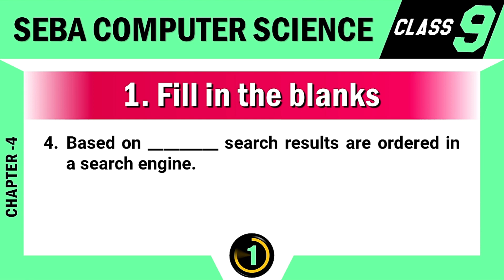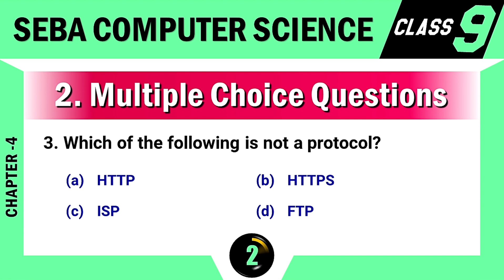INTRODUCTION TO INTERNET | SEBA CLASS 9 | COMPUTER SCIENCE | CHAPTER 4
This quiz contains FILL IN THE BLANKS and MCQ questions from Chapter 4 (New Course) of Computer Science curriculum under SEBA (Secondary Education Board of Assam). Hope this Quiz help Computer Science students of class IX.

Other Videos of Class 9 Computer Science:

3. SEBA CLASS 9 COMPUTER SCIENCE | CHAPTER 1 | Q No-3

seba computer science
debs coding hub
class 9
seba computer science debs coding hub chapter4
internet of things
Introduction to internet lecture
Class 9 cs seba board
Internet mcq
internet mcq with answers
internet mcq questions
seba computer science debs coding hub chapter4 internet of things
internet mcq for competitive exams
debs coding hub